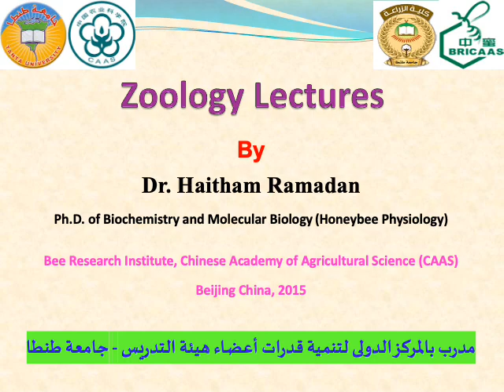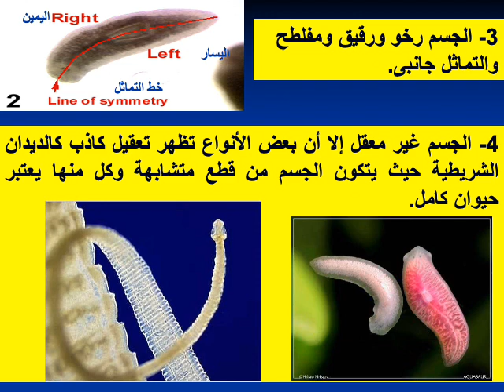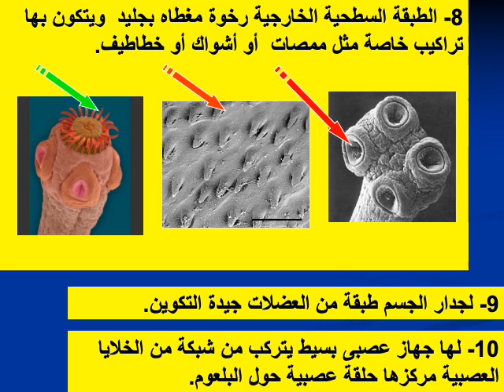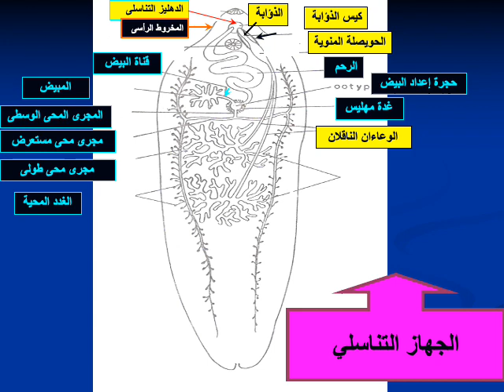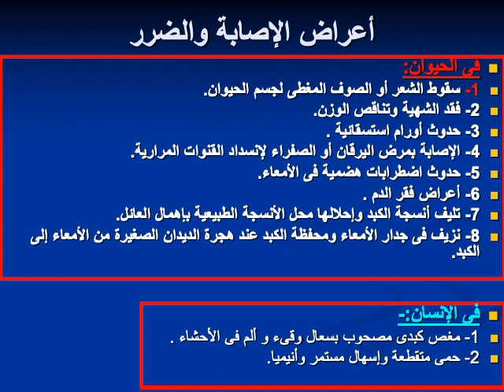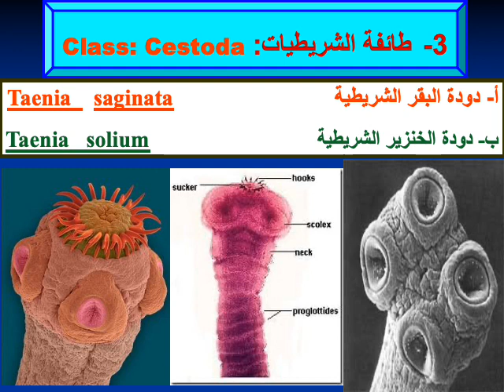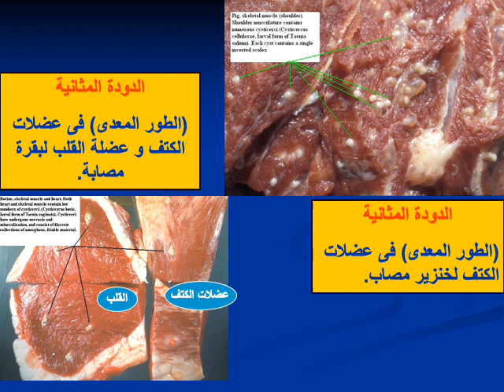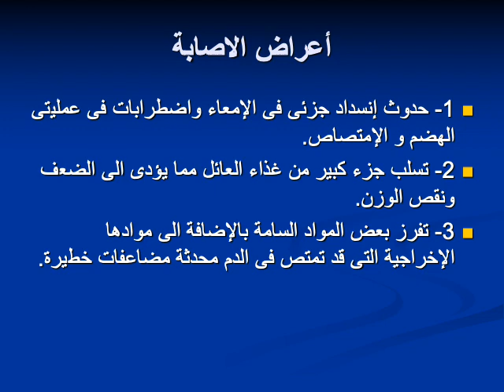Phylum: Platyhelminthes شعبة الديدان المفلطحة